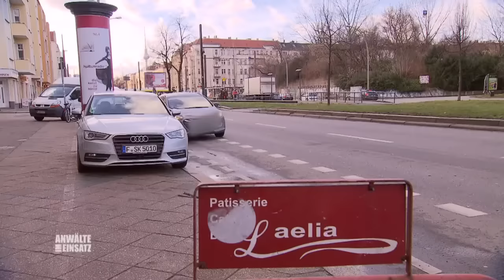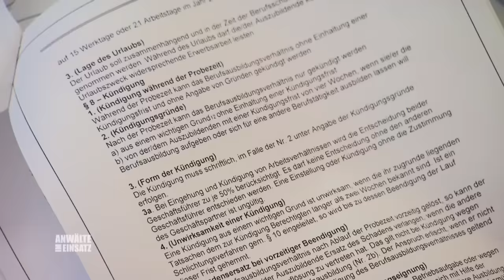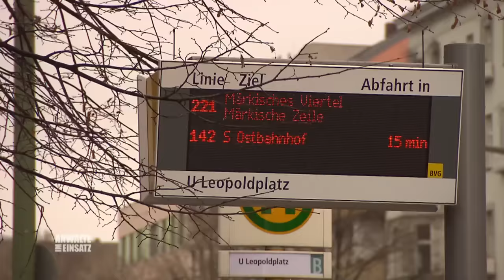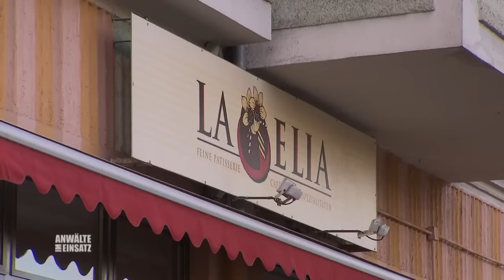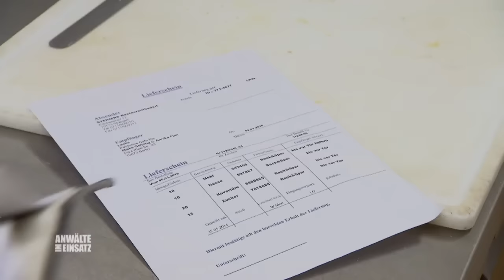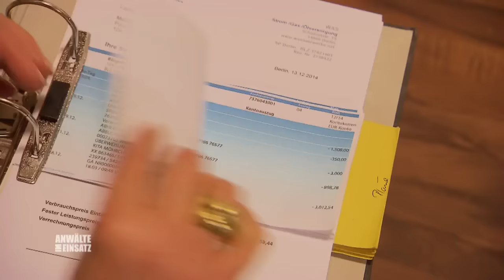Schlechtester Azubi Deutschlands ? 😡​ Dreiste Arbeitsverweigerung | 1/2 | Anwälte im Einsatz | SAT.1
Azubi Marius bereitet Annika Fink Kopfzerbrechen. Der Junge weigert sich schlicht, seine Arbeit anständig zu erledigen. Doch Annikas Schwester und Geschäftspartnerin Maike stellt sich schützend vor Marius und verhindert dessen Kündigung.